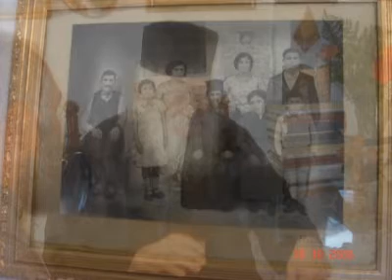Πενταετές Μνημόσυνο Γέροντος Ευμενίου_07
Αποσπάσματα από την ακολουθία του πενταετούς Μνημοσύνου του Γέροντος Ευμενίου Λαμπάκη (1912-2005), Ηγουμένου της Ιεράς Μονής Προφήτου Ηλιού Ρουστίκων. Το Ιερό Μνημόσυνο ετελέσθη κατά την Αρχιερατική θεία Λειτουργία στην Ιερά Μονή Ρουστίκων, τη Δευτέρα 27 Δεκεμβρίου 2010, από το Σεβασμιώτατο Μητροπολίτη Ρεθύμνης και Αυλοποτάμου κ.κ. ΕΥΓΕΝΙΟΝ και πλήθος συλλειτουργούντων Ιερέων.
Πρωτοψάλλουν οι Ιεροψάλτες Στυλιανός Καλαϊτζάκης και Νικόλαος Δέδες.